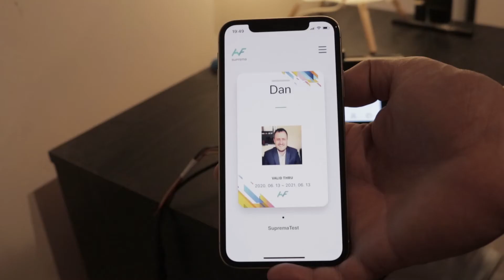BreeCS proudly supports an ever growing list of biometric providers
Facial Recognition isn't scary, and thermal cameras aren't gimmicky. BreeCS proudly supports an ever growing list of biometric providers...